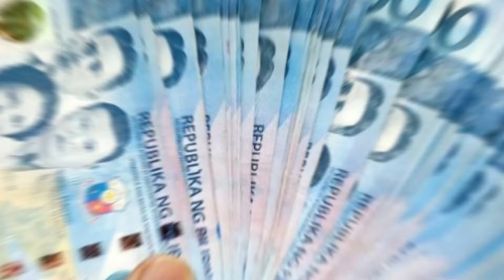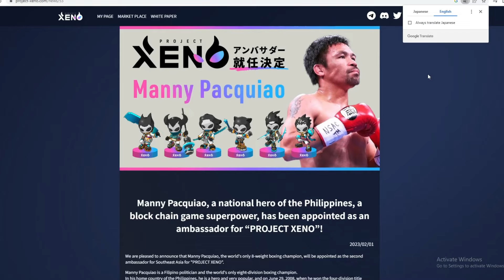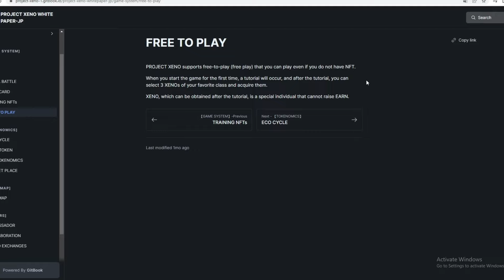TOP 3 Play to Earn Games this 2023! P10,000 per week!